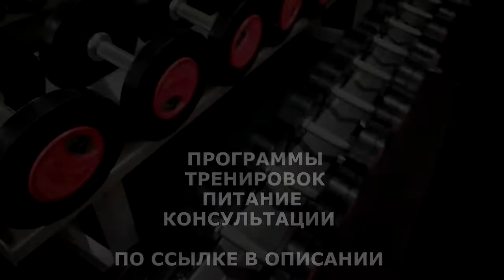КОМУ ПОДХОДИТ ИНТЕРВАЛЬНОЕ ГОЛОДАНИЕ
Популярное интервальное голодание помогает снизить вес, поддержать форму. Но не все способны справиться с таким методом борьбы за фигуру. Помогают освоить интервальное голодание правильные схемы для начинающих. Что такое интервальное голодание. Это способ похудения и поддержания веса в определенных параметрах. Сутки разделяются на два периода – время питания и время голодания.

ВСЕМ ОТВЕЧУ И ПОМОГУ:
1.ЗАДАТЬ ЛЮБОЙ ВОПРОС ONLINE И РАЗОБРАТЬ ЕГО ПО ПУНКТАМ
2.РАСПИСАТЬ ПРОГРАММУ ТРЕНИРОВОК(СУШКА/МАССА НА ВЫБОР).
3.РАСПИСАТЬ ПРОГРАММУ ПИТАНИЯ(СУШКА/МАССА НА ВЫБОР).
4.ПОДБОР СПОРТИВНЫХ ДОБАВОК
5.КОРРЕКЦИЯ ФИГУРЫ ТРЕНАЖЁРНЫЙ ЗАЛ
6.ПЕРСОНАЛЬНЫЕ/ПАРНЫЕ ТРЕНИРОВКИ НА ПЕТЛЯХ TRX
7.ПЕРСОНАЛЬНЫЕ ONLINE ТРЕНИРОВКИ/ВЕДЕНИЕ 24/7